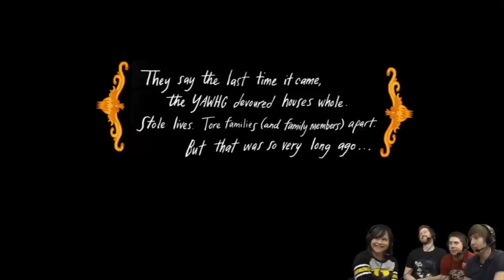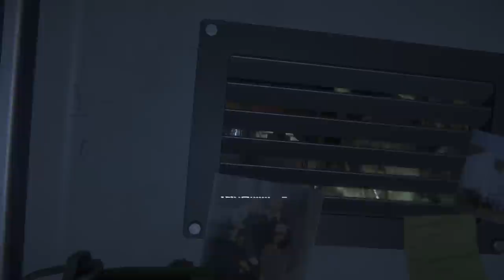Yogscast Kim's Top 5 Games of 2014!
Here are Kim's Top 5 Games of  2014!

Note - I had a total derp moment and utterly forgot about Valiant Hearts, which realistically would've gone in at number 4. I'm so sorry Valiant Hearts :(